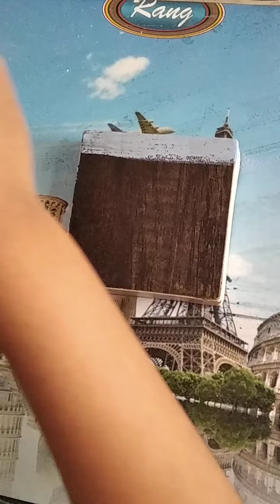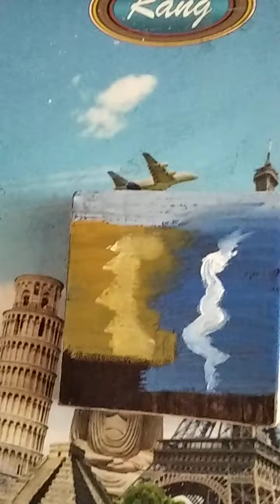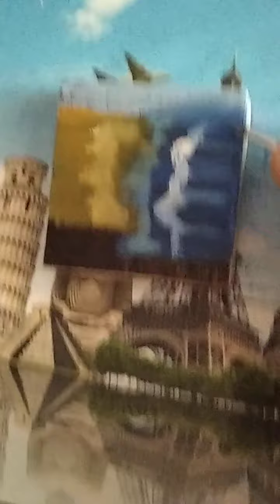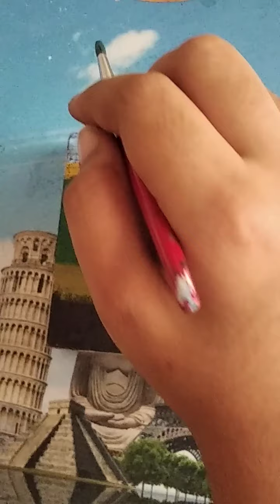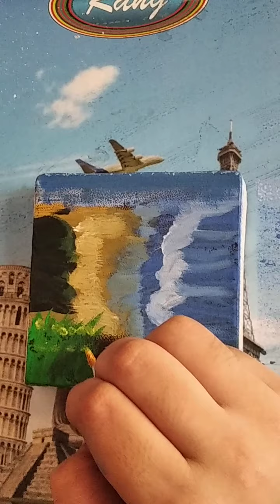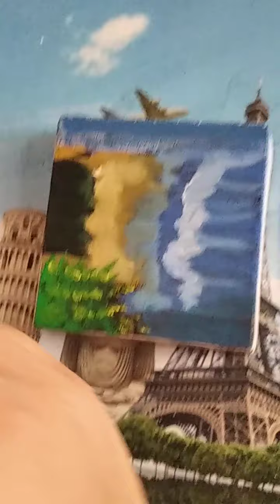Sea beach painting on wooden block